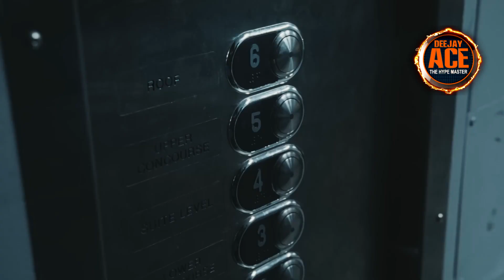HOTTEST HIPHOP RIGHT NOW!!!! featuring